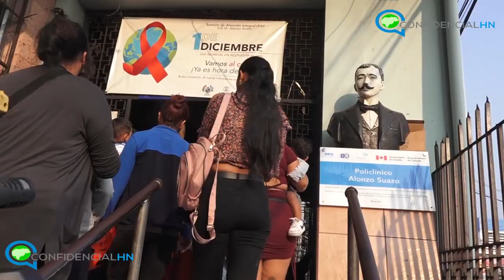Colectivos de Libre liberan las instalaciones del centro de salud Alonso Suazo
Los colectivos del partido Libertad y Refundación (Libre), que por más de 15 días mantuvieron tomadas las instalaciones del centro de salud Alonso Suazo, liberaron la mañana de este viernes  ese centro médico.